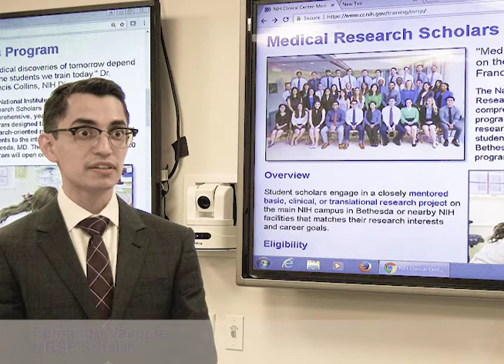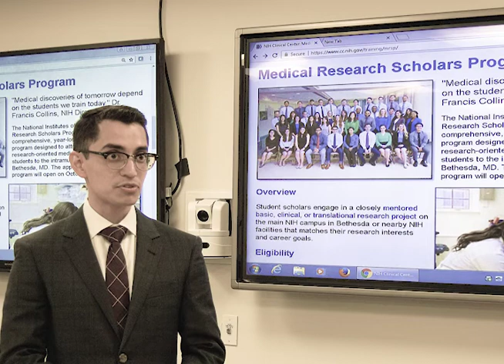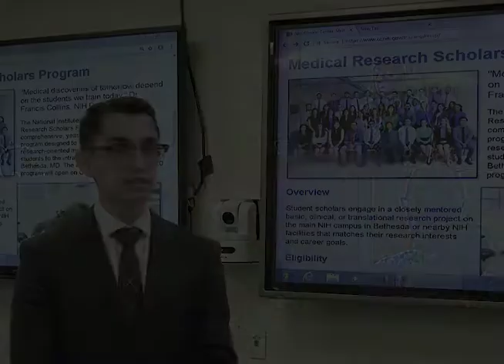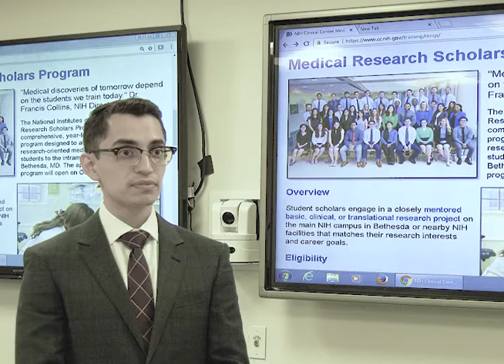MRSP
The Medical Research Scholars Program endeavors to be the premier training program for future clinician-scientists that advances health by inspiring careers in biomedical research.